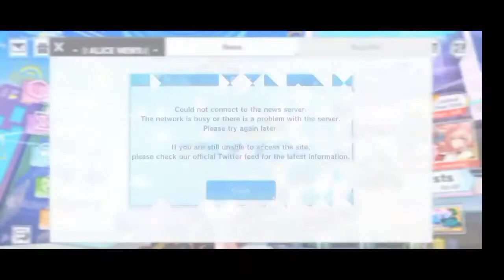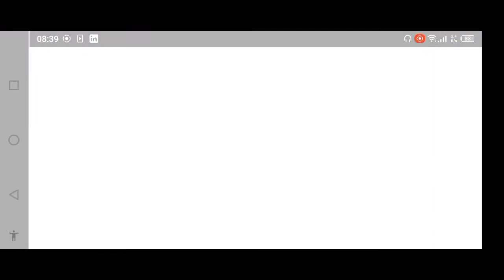Addyneo Updates : ALICE FICTION, REVIEW BANNER GACHA DAN EVENT BARU! HERCULES VERSI CEWEK!?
Hello guys!
I'm back dengan video terbaru dari segmen Addyneo Updates!
Yes pada video kali ini kita akan mereview Event baru dari game ALICE Fiction guys!
Kemaren ALICE Fiction baru update dan merilis banner Gacha Summons baru sama story event baru guys! Semoga karakter barunya Tier List nya bagus ya guys...
Yuk tonton aja videonya!